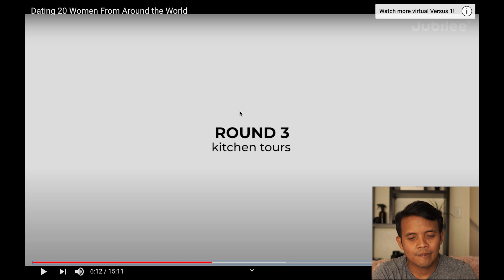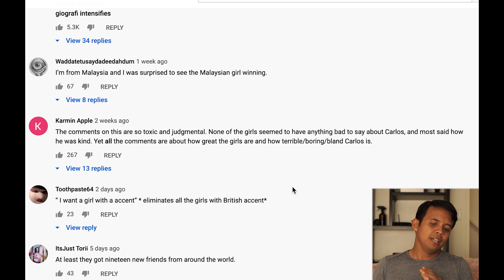Malaysian Jubilee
Jubilee win Malaysia, Malaysian winning at Jubilee